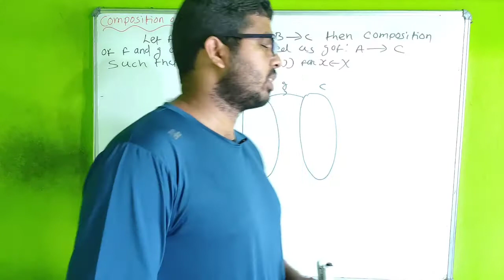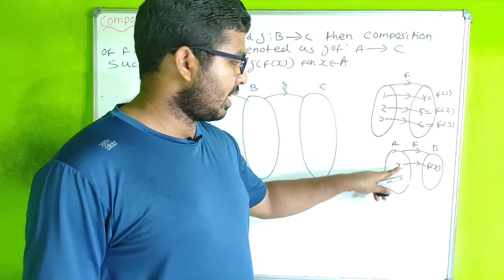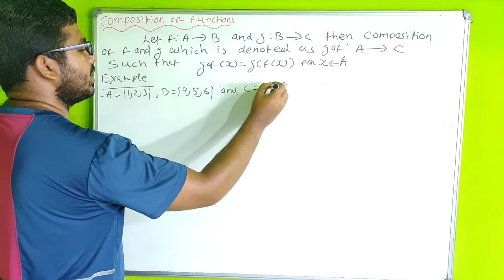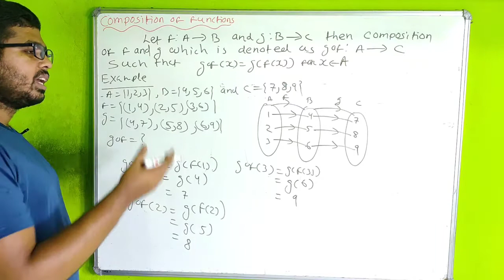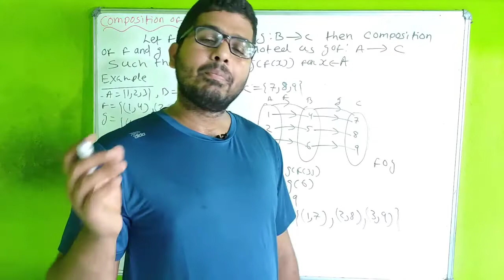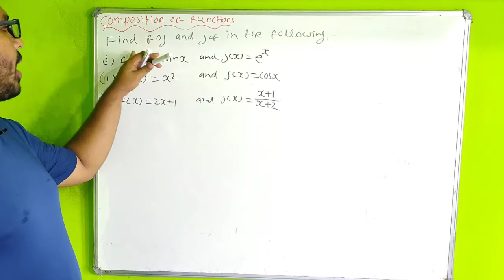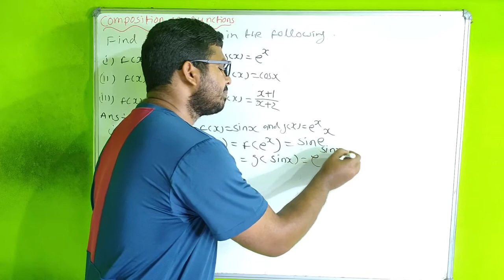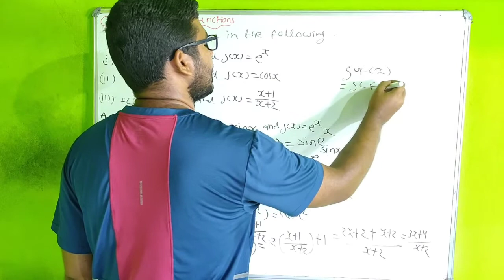Relations & Functions Class 12 | Composition Of Functions | Definition | Examples | Chse Math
Hello Students
                I am Suman Ranjan Pujahari in this video i have explained all about Composition Of Functions.